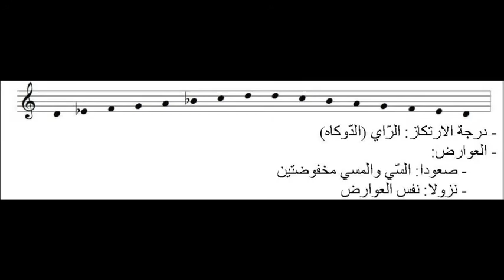تقسيم كردي (تعليمي)